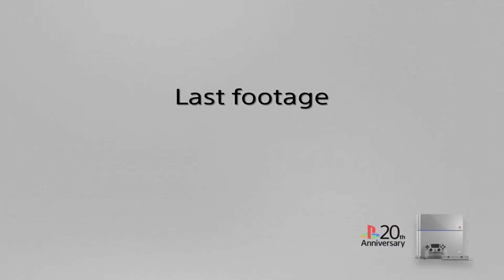Last Game ever with Dodger